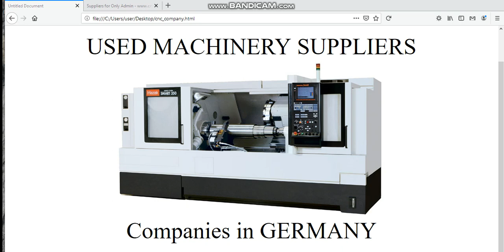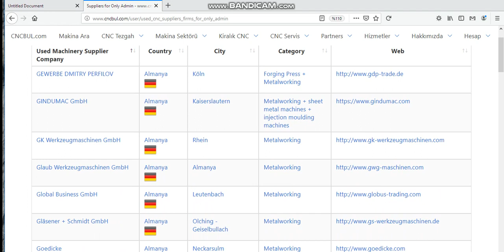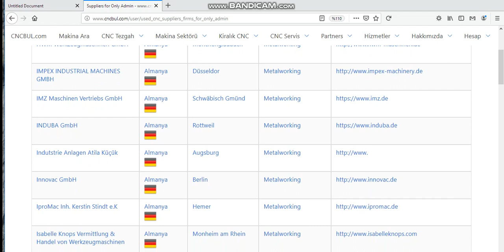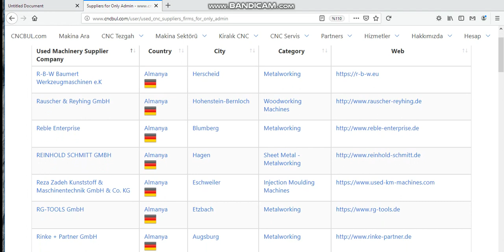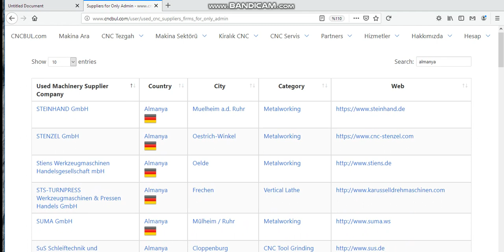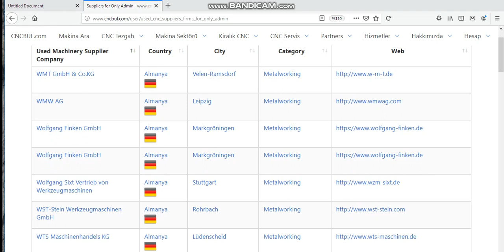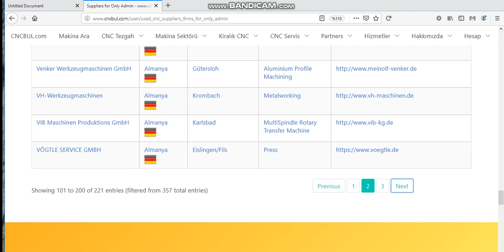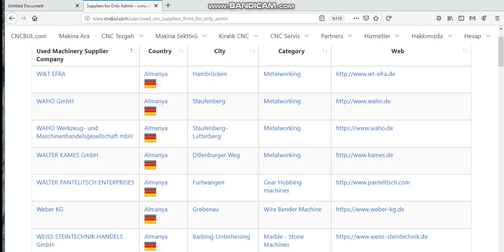USED MACHINERY SUPPLIERS (Companies in Germany)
You will be able to learn all of Used CNC Machine Tools  Suppliers in Germany

Used Machinery Suppliers
in Metalworking Sector
in Press Sector
in Plastic Injection Sector
in CNC Machine Tools Sector
in CNC Tool Grinding Sector

Used Machinery Suppliers
in Lathes and automatic lathes
in Milling machines · Machining centres · Flexible manufacturing cells and systems
in CNC Tool Grinding Machines
in Transfer and special production machines  Unit heads
in EDM Electroerosive and abrasive machines
in Water Jet Machines
in Grinding machines · Surface technology · Honing , lapping , polishing machines , Heat treatment
in Sawing machines, Drilling machines
in Sheet metal working machines · Forming machines Shearing, nibbling, blanking and punching machines, laser
in Presses / Metal forming (massive) machines / Bar, section and tube working machines / Welding, cutting and gas cutting machines

Gebrauchte CNC-Werkzeugmaschinen Lieferanten in Deutschland

Gebrauchtmaschinen Lieferanten
in der Metallbearbeitung
im Pressebereich
im Bereich Kunststoffspritzguss
im Bereich CNC-Werkzeugmaschinen
im Bereich CNC-Werkzeugschleifen

Gebrauchtmaschinen Lieferanten
in Drehmaschinen und Drehautomaten
in Fräsmaschinen · Bearbeitungszentren · Flexible Fertigungszellen und -systeme
in CNC-Werkzeugschleifmaschinen
in Transfer- und Sonderfertigungsmaschinen Einheitenköpfe
in Erodiermaschinen Elektroerosive und abrasive Maschinen
in Wasserstrahlmaschinen
in Schleifmaschinen · Oberflächentechnik · Hon-, Läpp-, Poliermaschinen, Wärmebehandlung
in Sägemaschinen, Bohrmaschinen
in Blechbearbeitungsmaschinen · Umformmaschinen Scher-, Nibbel-, Stanz- und Stanzmaschinen, Laser
in Pressen / Umformmaschinen / Stangen-, Profil- und Rohrbearbeitungsmaschinen / Schweiß-, Schneid- und Brennschneidmaschinen